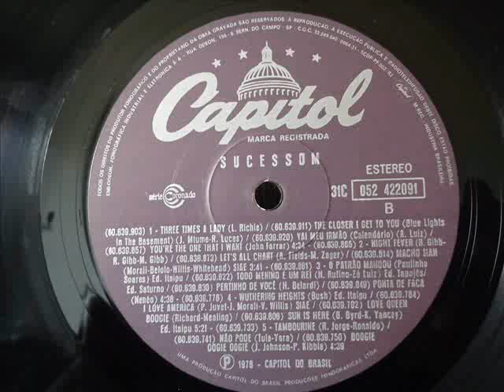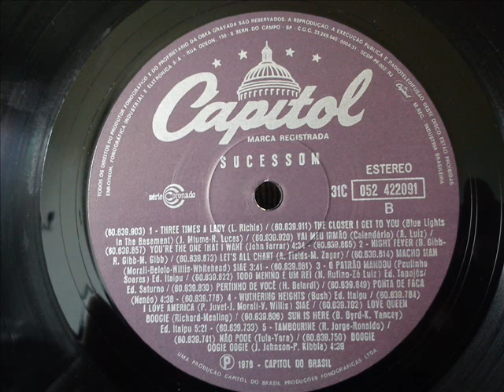SUCESSOM THREE TIMES THE CLOSER VAI MEU IRMÃO YOU´RE THE